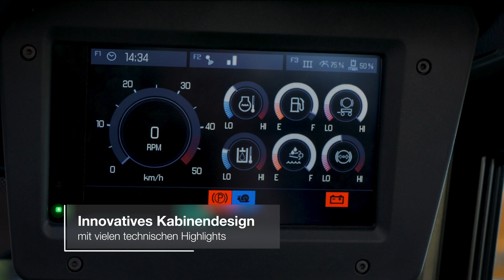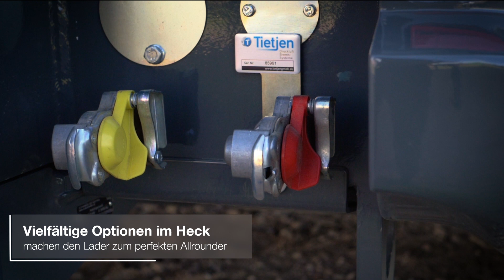Kramer Teleskopradlader KL55.8T – Einfach mehr Leistung | DE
Mit dem Teleskopradlader KL55.8T bietet Kramer in der Leistungsklasse von 9 - 12 Tonnen einen Radlader mit teleskopierbarer Ladeanlage und Z-Kinematik an.
Dadurch ist eine noch größere Überladehöhe möglich, sowie eine größere Stapel- und Ausschütthöhe, sowie Reichweite.
Neben dem Beladen von sämtlichen landwirtschaftlichen Maschinen und Anhängern, ist vor allem das Beschicken von z.B. Futtermischwagen oder Biogasanlagen sowie das Ballenstapeln ein wichtiges Anwendungsgebiet.
- Der Teleskopradlader überzeugt durch viele technische Highlights:
- Innovatives Kabinendesign mit vielen technischen Innovationen
- Hydraulische Schnellwechseleinrichtung für härteste Einsätze
- Herrvorragende Rundumsicht durch die großen Glasflächen
- Leistungsstarke Deutz Motoren
- Reversierbarer Lüftermotor für hohe Kühlleistung
- EcospeedPRO: das stufenloses Hydrostatgetriebe für bis zu 40 km/h
- Smart Driving mit reduzierter Motordrehzahl bei maximaler Geschwindigkeit
- Enorme Schubkräfte durch das leistungsstarke Getriebe
- EU-weite Traktorenzulassung und Anhängerkupplung mit 1 t Stützlast
- Und die vielfältigen Optionen im Heck machen den Lader zum perfekten Allrounder
Einfach mehr Leistung mit dem Teleskopradlader KL55.8T. Vereinbaren Sie noch heute einen Termin zur Probefahrt bei Ihrem Händler.